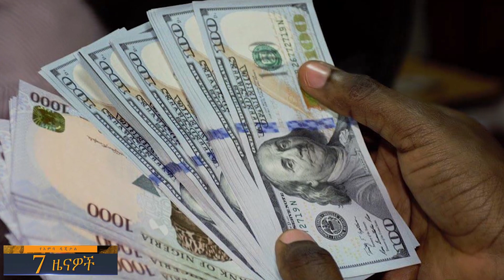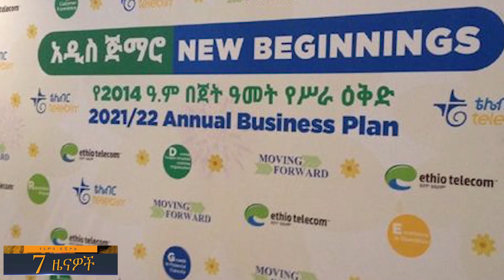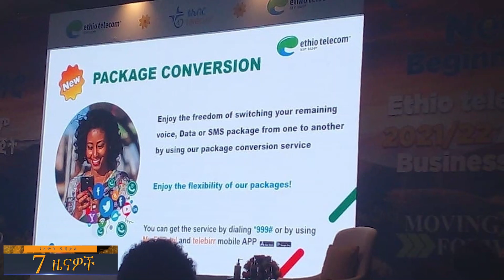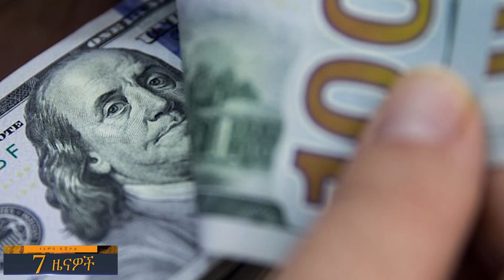በጉጂ ዞን ምን እየተፈጠረ ነው? ታጣቂዎች ፎቶ እየተነሱ ይለጥፋሉ'…ወ/ሮ ሙፈሪሃት እና ጄፍሪ ፌልትማን ምን ተነጋገሩ?